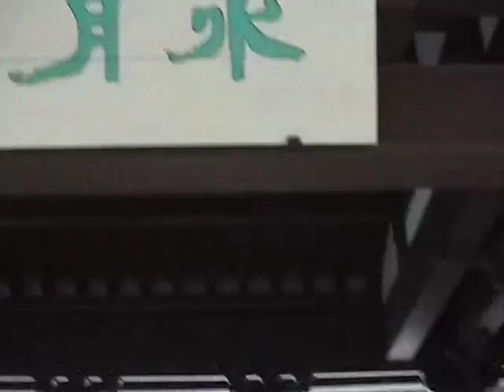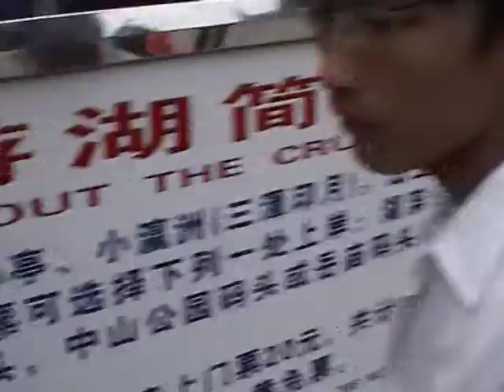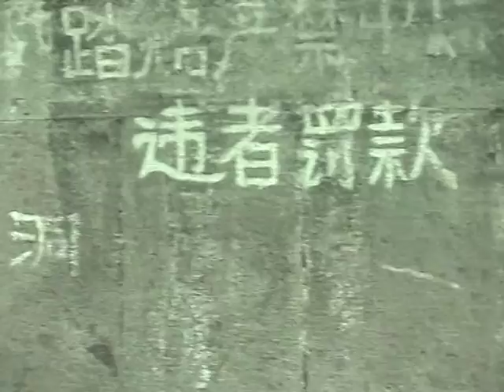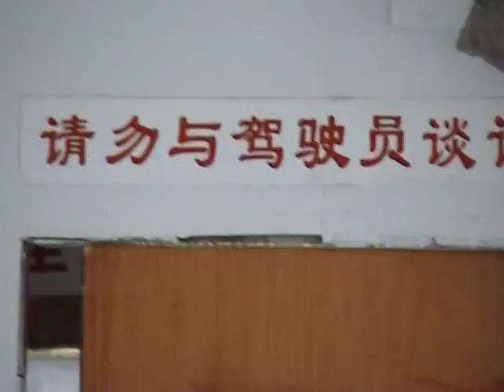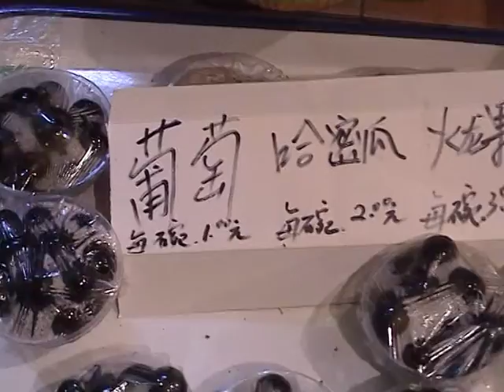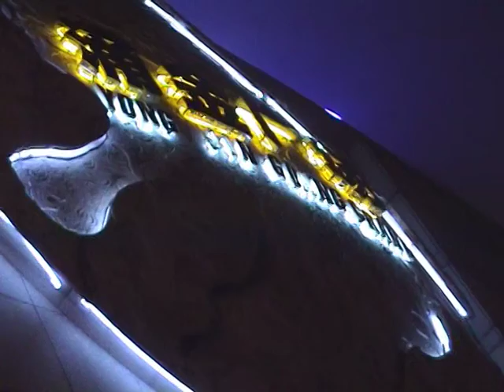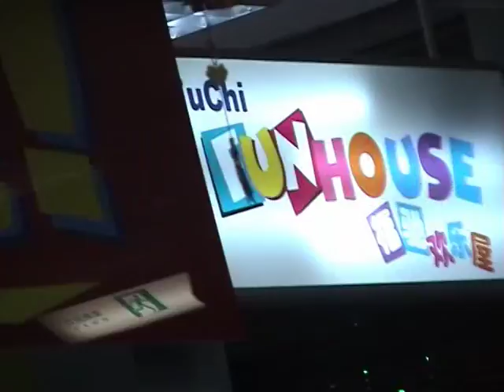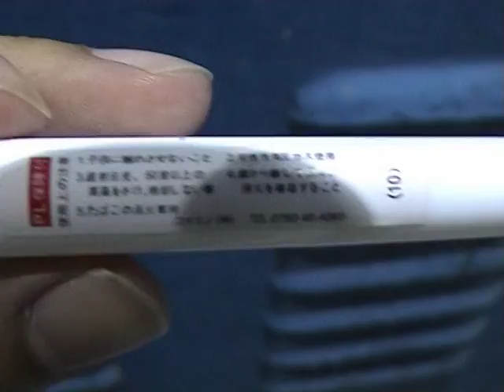2003.10.04 @上海 阿伦拍摄 part2/2